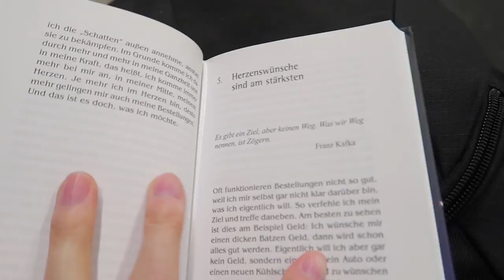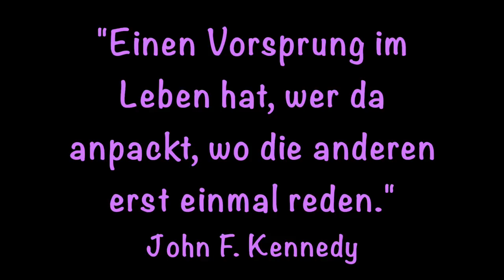Meine Workouts Einer Woche | Weekly Vlog 3/2018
Im heutigen Weekly Vlog zeige ich euch meine Workouts einer ganzen Woche. Viel Spaß!

Mein Foam-Roller
Yogamatte von Yogistar
Mein Yoga Wheel

Golden Curl - Spare 10% auf das gesamte Angebort mit dem Code 10OFGOLD
Spare 15% auf das gesamte Sortiment von Altar Ego with the code larawolfmoon
10% auf Cremen von Damansara mit dem Code blgy88 - gültig bis inkl. 30 April 2018

Musik im Video:
Memory Rain, Yung Logos
Sabana Havana, Jimmy Fontanez/Media Right Production